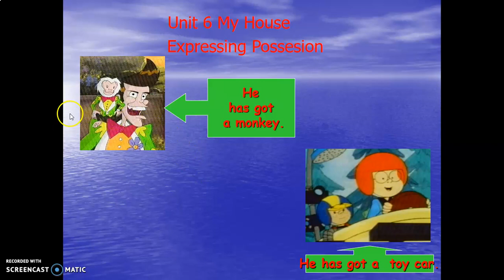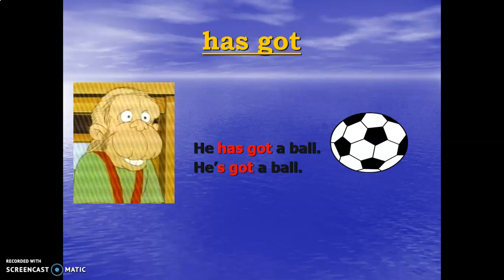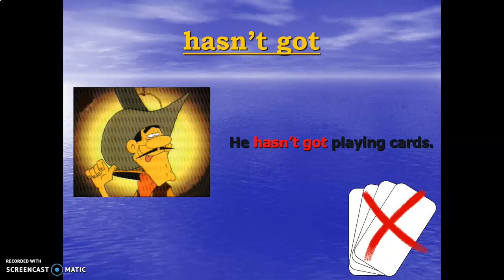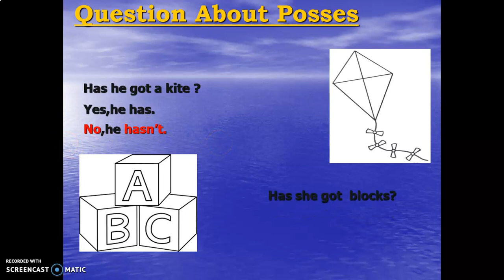3rd. Grade Unit 6 Has got(Expressing Possesion)